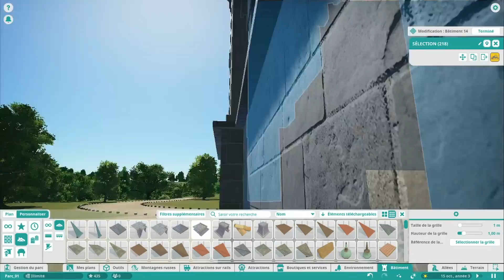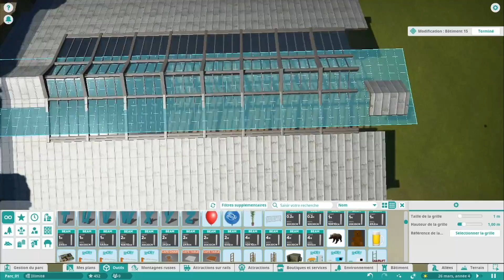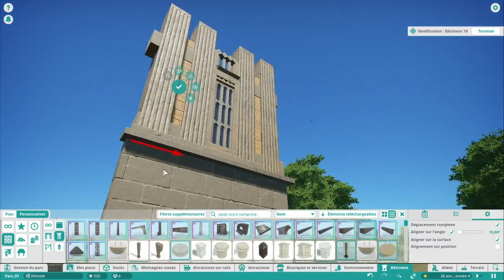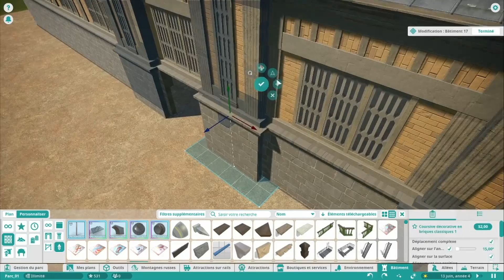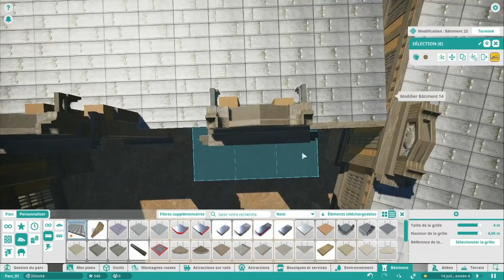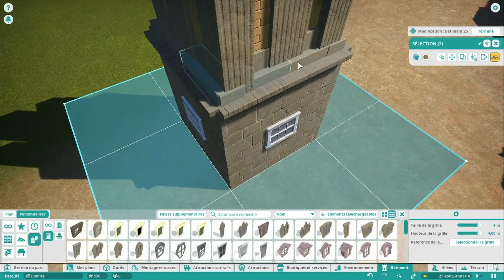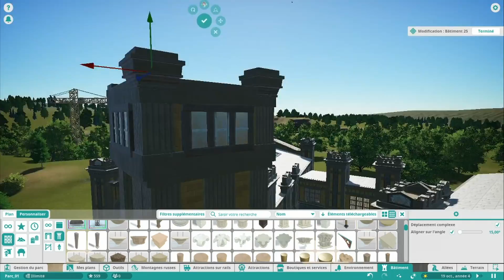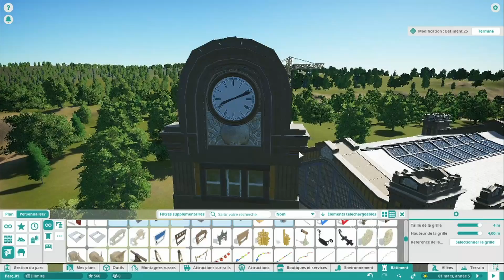🎡 Let's Play | Planet Coaster | S.2 | Ep02-L'entrée du parc prend place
[FR]
Dans cette saison 2 sur Planet Coaster, nous construisons un parc de taille raisonnable, nous nous axons sur les détails et nous explorons le style architectural des années 1930: l'Art Déco.
Dans ce second épisode, nous terminons la structure générale du bâtiment de l'entrée. De plus, un magnifique campanile trouve sa place au milieu de ce bâtiment.

[EN]
In this season 2 on Planet Coaster, we're building a reasonably sized park, focusing on the details, and exploring the architectural style of the 1930s: Art Deco.
In this second episode, we complete the general structure of the entrance building. In addition, a magnificent campanile finds its place in the middle of this building.

►Sommaire:
0:00​ • Introduction
0:22​ • Programme de l'épisode
2:02 • Accéléré n°1
5:43 • Présentation du bâtiment
9:05​ • Accéléré n°2
18:46 • Le campanile !
19:38 • Structure du bâtiment
23:10 • Fin